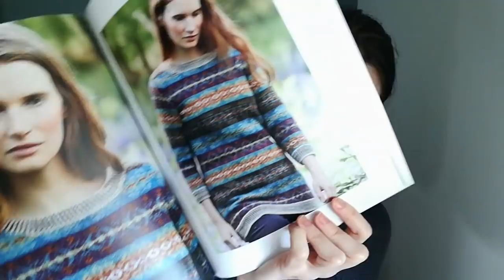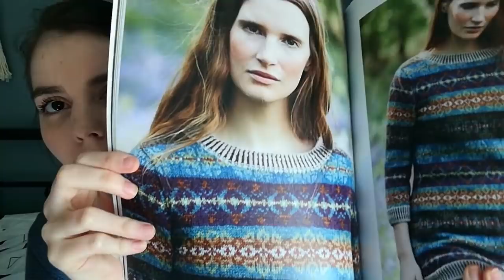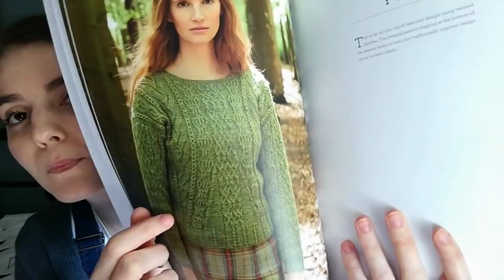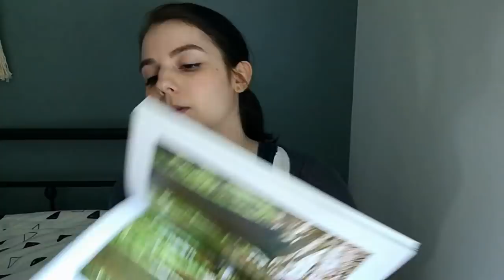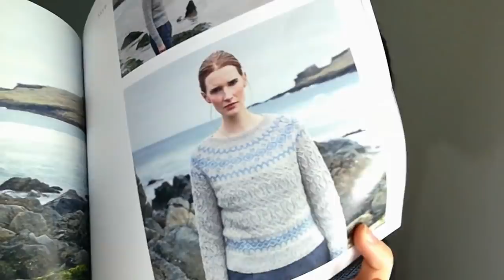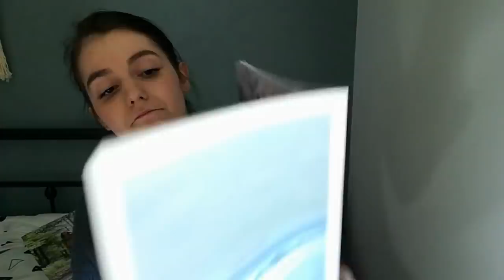(FR) Yarnflakes en français 8 - Interruptions, manches et laines de l'insomnie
NOUVEAUX MODELES 2:39

10:45 Millma bonnet
Holst Garn Supersoft coloris Nougat, Vintage Heather et Gold Crest

12:30 Aliénor chausettes
Tukuwool Fingering coloris Valo et Tyyni

Tricot 15:27

24:55 Rotur de Fiber Tales
Filcolana Gotlandsk Pelsuld coloris Rust
Tukuwool Fingering coloris Ujo

30:00 Feriga pull – futur patron
Moeke Yarns Elena single coloris naturel et marron

35:25 Vath mitaines– futur patron

40:50 Wool and honey de Andrea Mowry
Holst Garn Supersoft coloris Nougat

49:25 Chaussette rayée
Laine teinte par moi

53:19 Hylde étole –  futur patron

01:01:44 Poppa châle – futur patron
Yarn By Simone SW Merino fingering coloris Silver Grey et Sock base coloris Toffee et Only black

Jolie Laine 01:07:40

Lire créatif 01:15:54